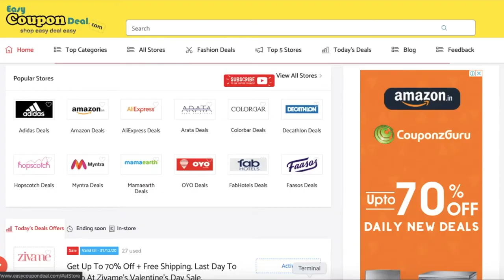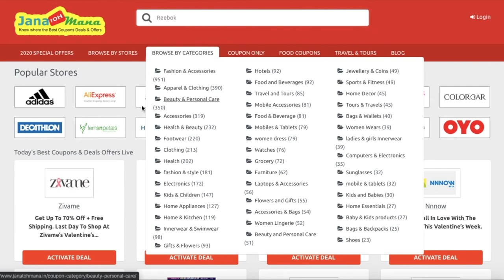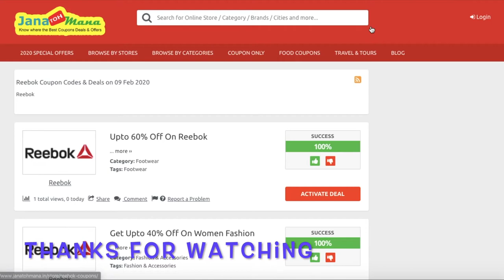Reebok ✅ Coupon Code 2020 | How to get Reebok ✅ Coupons 2020 | Reebok ✅ Promo Coupon Code 2020